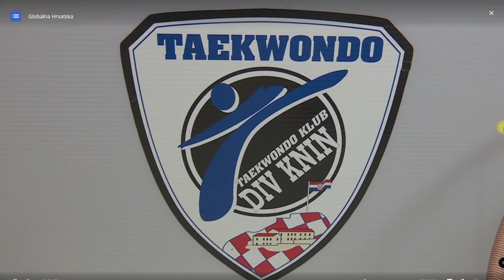Globalna Hrvatska - Josip Teskera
Malo dulji prilog Globalna Hrvatska Josip Teskera